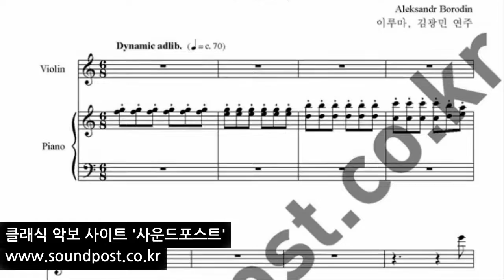젓가락 행진곡 바이올린 악보 -재즈 버전 (바이올린, 피아노)